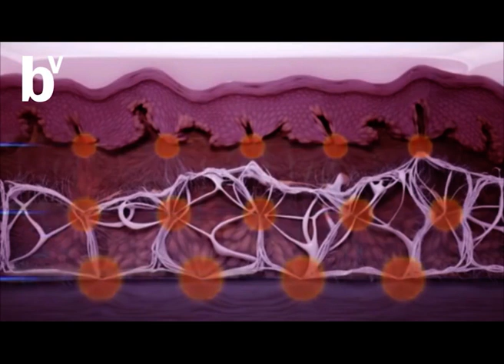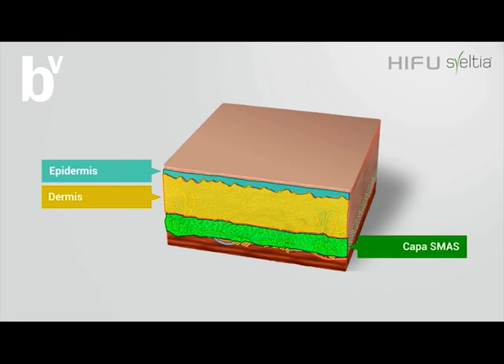Verte Bien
Con la Dra Soraya Narvaez, hablamos de Medicina Estética . . .